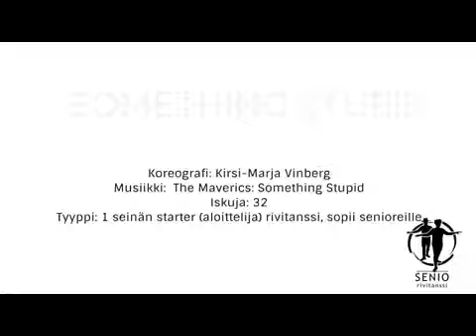Something Stupid line dance Dance With Me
SOMETHING STUPID

Choreographer: Kirsi-Marja Vinberg
Counts: 32
Type: 1 wall starter line dance, suitable for seniors

SIDE STEP TO R, TOGETHER, SIDE STEP, TOGETHER, SIDE STEP, 3 TOUCHES
1-2 Step right to side, left together
3-4 Repeat 1-2
5-6 Step right to side, touch left together
7-8 Touch left to side, together

SIDE STEP TO L, TOGETHER, SIDE STEP, TOGETHER, SIDE STEP, 3 TOUCHES
1-2 Step left to side, right together
3-4 Repeat 1-2
5-6 Step left to side, touch right foot together
7-8 Touch right to side, together

DIAGONAL STEP FORWARD TOUCH TOGETHER X 4
1-2 Step right diagonally right forward, touch left together
3-4 Step left diagonally left forward, touch right together
5-8 Repeat 1-4

DIAGONAL STEP BACK TOUCH TOGETHER X 4
1-2 Step right diagonally right back, touch left together
3-4 Step left diagonally left back, touch right together
5-8 Repeat 1-4

Repeat

Paikka/Place: Petran juhlasali, Kauniainen
Video: Toivo Pudas
Esittäjä/Performer: Vuokko Varila-Kiverä